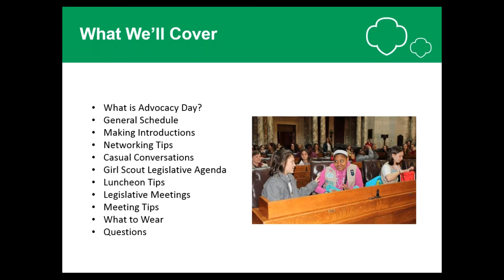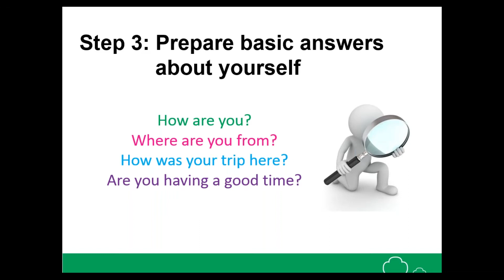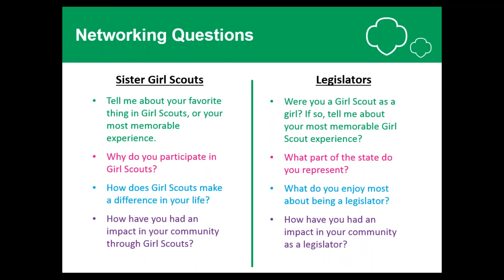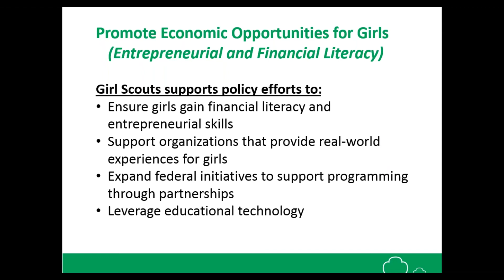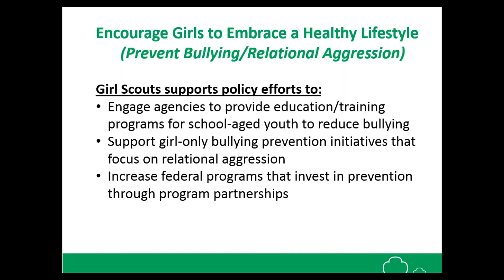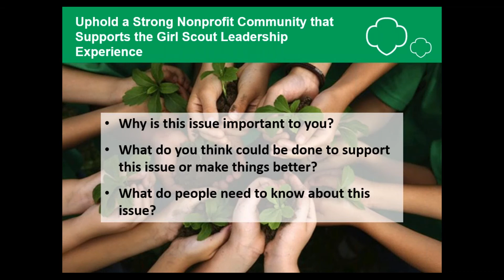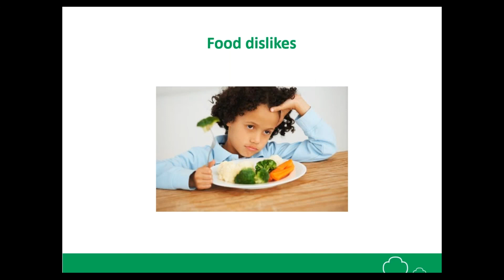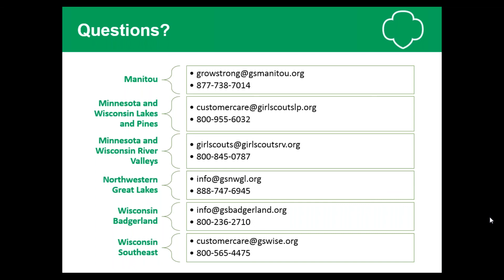Advocacy Day Orientation - Girl Scouts of Wisconsin Alliance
Orientation for Advocacy Day at the Wisconsin State Capitol